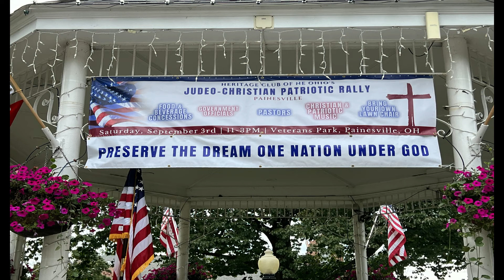Commissioner John Hamercheck 9322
President of the Lake County Commissioners John Hamercheck speaks about the  "Armor of God" as revealed in Ephesians 6:10-18.